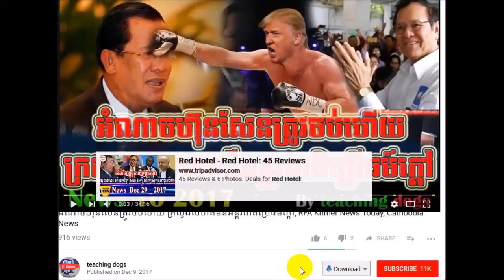Cambodia News 2018 | RFA Khmer Radio 2018 | Cambodia Hot News | Morning, On Wed 31 January 2018